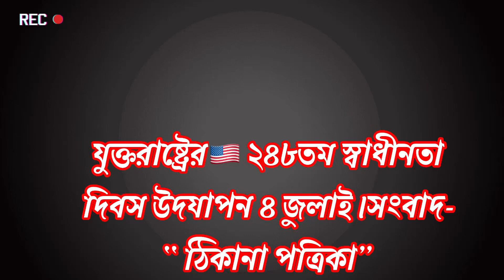যুক্তরাষ্ট্রের স্বাধীনতার সঠিক ইতিহাস সংক্ষিপ্ত আকারে সংবাদ- ঠিকানা’🇺🇸❤️07/03/2024@akhigallery